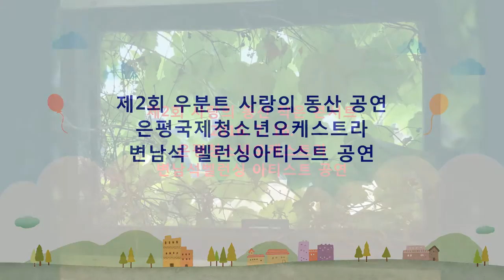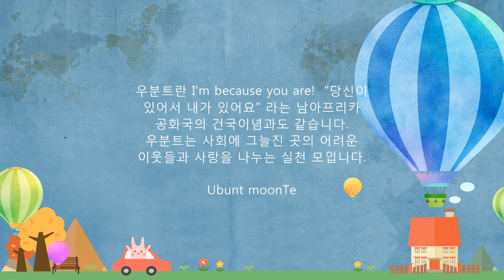제2회 사랑의동산 작은콘서트 은평국제청소년오케스트라와 변남석작가 공연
우분트 사랑의동산 방문 공연

2014년도 지인이 봉사하러 가는데 같이 가자고 하여 '사랑의 동산'에 처음 방문하게되었고 그날 봉사하신 분들과 함께 아이들에게 줄 식사를 준비하고 아이들에게 밥을 떠먹여주고 하며 봉사한 그날 살아는 있으나 제대로 살아갈 수 없는 그 아이들이 걸려서 돌아오는 길은 마음 한켠이 무거웠습니다. 겉으론 정상아이처럼 보이지만 그렇지 않은 저 가엾은 아이들을 위해서 무엇을 할 수 있을까... 고민했습니다.

친구들과 돈과 명예, 외모와 학벌로 사람의 가치가 평가되는 이 사회이지만 생명이 있다는 이유하나만으로도 충분히 존재하고 사랑받을 가치가 있다는 사랑의 동산의 우점숙 원장님의 말씀이 크게 가슴에 와 닿았습니다. 어떤 봉사가 진정 아이들에게 도움이 될까를 고민하다 제가 이끄는 작은 단체인 우분트 멤버분들과 함께 2014년 사랑의 동산 공연을 기획하여 2014년 제1회 공연을 갖었고 올해는 어제 2회째 공연을 하였습니다.

2014년에 방문했을 때 봤던 아이들은 많이 자라 있었고 새로운 아이들도 있었습니다. 제가 밥을 떡먹여 주었던 그 여자 아이는 저를 알아보고는 자기 옆에 앉으라고 마구 손을 잡아끌어 놀랍고 반가워 그 아이를 꼭 포옹해 주었습니다.

2014년도와 마찬가지로 어제 1부공연은 김정기지휘자님의 지휘로 은평국제유스오케스트라의 클래식 공연이 있었습니다. 자폐와 지적장애를 가진 아이들에게 정서적 치유에 큰 효과가 있다는 클래식 오케스트라 연주는 아이들을 차분하게 했고 매우 행복해 보였습니다.

2부공연은 변남석 작가의 4가지 밸런싱 공연이 있었고 이어서 아이들이 중심잡기에 참여하는 코너에서는 대표로 뽑인 아이들이 놀라운 집중력으로 밸런싱을 성공해 내는 놀라운 모습을 보여서 모든 아이들이 박수치며 무척 즐거워했습니다.
특히 변작가의 밴런싱 공연이 진행되는 동안 아이들은 몰입을 하면서 바라봤고 밸런싱을 한가지씩 성공해 낼 때마다 환호를 하며 많은 박수를 쳤습니다.